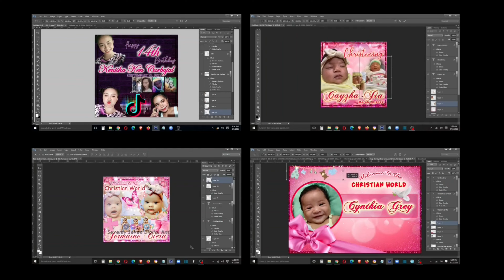Lanyard Printing 05 | @SeventySevenDigitalArts | Virtualhub